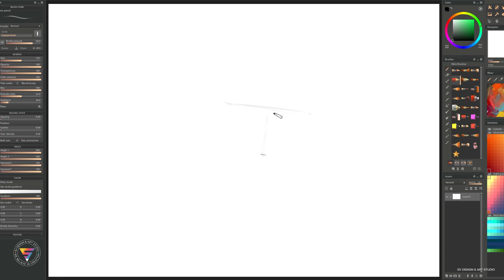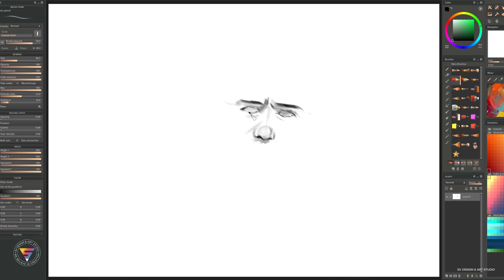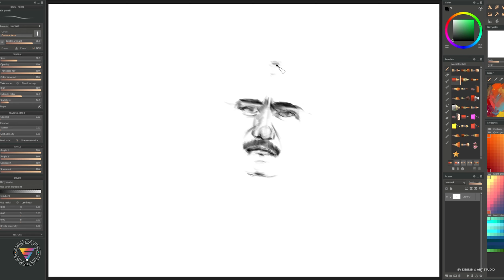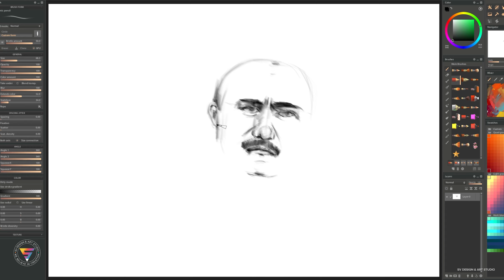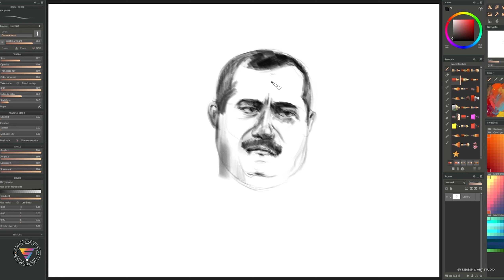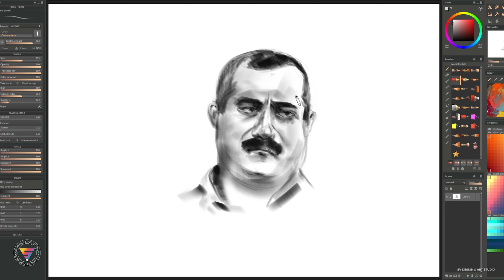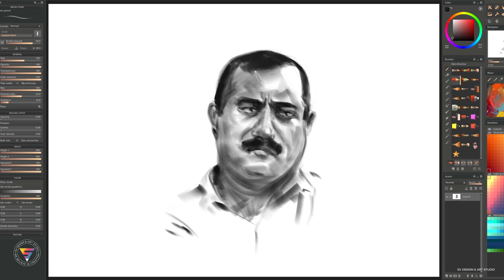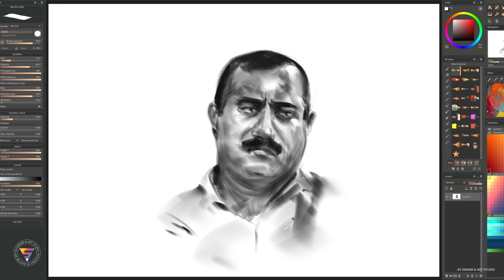Birthday Wish Sketch for Deepak Bhatt sir | 2022 | SURAT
Hello,
I am a Digital Artist and Visualizer by Profession. I have made a sketch for Birthday Occasion.